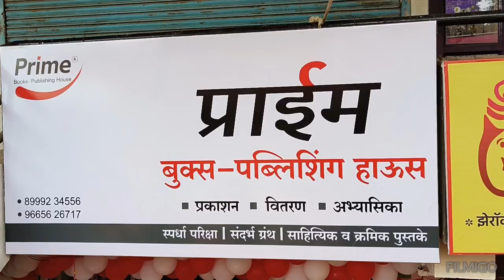एकाच ठिकाणी पब्लिकेशन, लायब्ररी आणि अभ्यासिका सुद्धा -प्राईम पब्लिकेशन -इंडिया 365.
आणि तात्यासाहेब PE पाटिल अभ्यासिका सुद्धा...